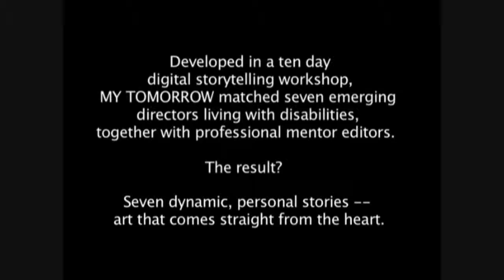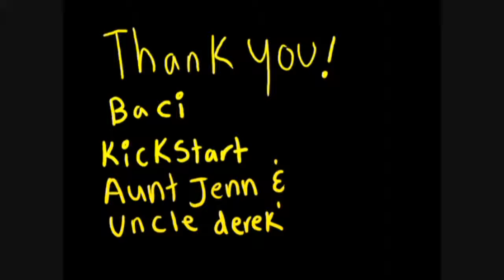My Tomorrow - "Molly" short film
This short film was made in a 10 day workshop with Kickstart Media/National Film Board Canada/ and Simon Fraser University. Made with photos/animation in Final Cut Pro/ Photoshop. Drawings made with a Bamboo Tablet.